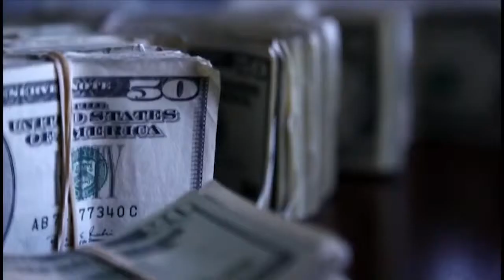Thelma Wright "Gangster Queen"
THE GANGSTER QUEEN
Thelma Wright is an author and inspirational speaker from Philadelphia, Pennsylvania. Her self-published memoir “With Eyes From both Sides – Living My Life In and Out of The Game” is a powerful and captivating story that has been read all across the world. Thelma has been featured on the docu-series “Gangsters: America’s Most Evil” and conducts speaking engagements all across the nation. Coming through many adverse situations, Thelma does not glorify her previous lifestyle; her message is that of wisdom, grace and faith - her motto is "education over incarceration". Thelma launched her non-profit The Thelma Wright Foundation – with the mission to empower at-risk teen girls.